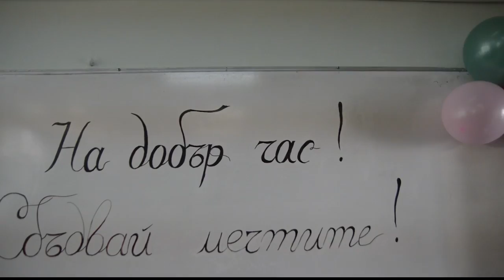Партито на Абитуриентите от СОУ " Йордан Йовкав" гр.Туракан 24.05.2017